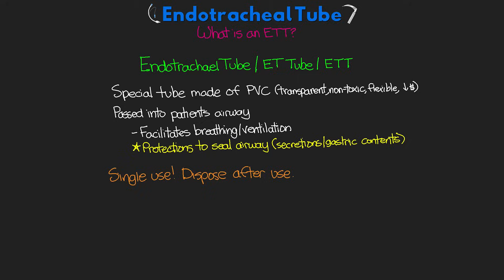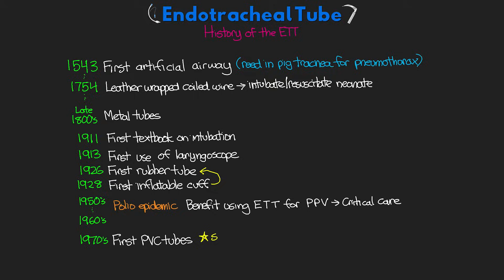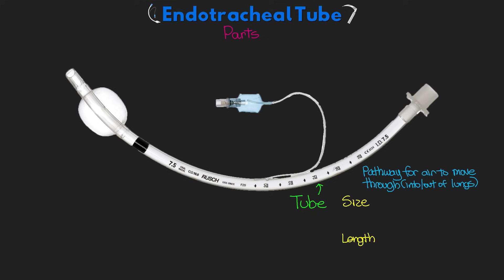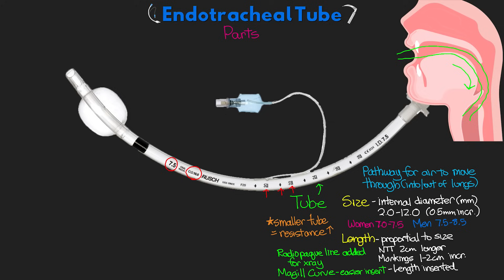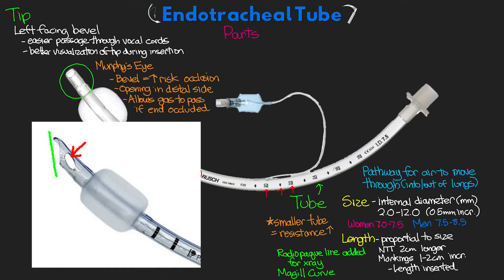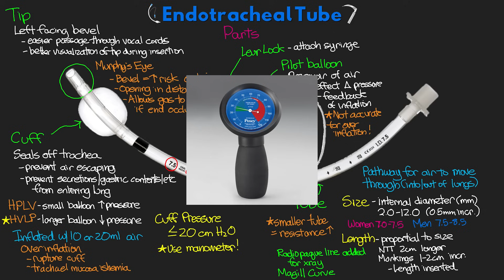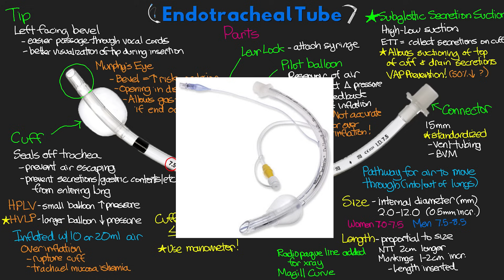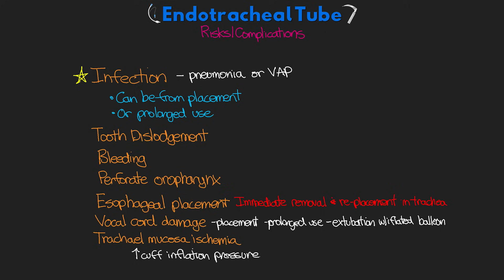Anatomy of the Endotracheal Tube (ET Tube) - Airway Management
A review of the anatomy of a basic endotracheal tube! 📝 Free Quiz

In this lesson I break down the basic info about our most commonly used airway management device, the endotracheal tube, or ET tube. When we need full control of our patients breathing and ventilation, the endotracheal tube is the best device to be able to deliver precise breaths. It has an interesting history, which I talk about, but there are many different parts of the tube from the tube itself, the tip, the cuff and connector, which I review over each of those parts here. In addition, I also quickly cover some of the risks and complications from its use.

🤔 Curious how you can show your support? AND get extra content such as the notes for each lesson!

Consider supporting ICU Advantage.

✔️Barron’s CCRN Exam
✔️Pass CCRN!
✔️AACN Essentials of Critical Care Nursing
✔️Kaplan Adult CCRN Review
✔️Marino’s The ICU Book

🩺🏥🖊SOME OF MY FAVORITE NURSING GEAR
✔️3M Littmann Master Cardiology Stethoscope
✔️Rip Shears - Trauma Shears
✔️Leatherman - Raptor Shears
✔️Stethoscope Tape Holder
✔️Pilot FriXion Erasable Pens

💻🎙GEAR THAT I USE TO MAKE THESE VIDEOS
✔️Apple Pencil
✔️iPad Pro 12.9”
✔️Blue Yeti Mic
✔️MacBook Pro 15”

❗️❗️PLEASE NOTE: ICU Advantage medical videos, medical lectures, medical illustrations, and medical animations are for medical education and exam preparation purposes, and not intended to replace recommendations by your doctor or health care provider. The information is present here to give you a starting place to further look in to the proper treatments and recommendations for the care of your patient.

0:00 Intro
1:38 What is an ETT?
2:48 History of the ETT
4:35 Parts of ETT
11:37 Risks & Complications
12:54 Wrap up